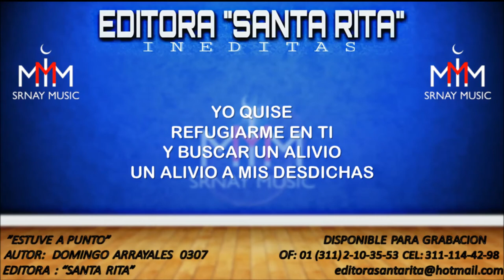ESTUVE A PUNTO 0307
TEMA: ESTUVE APUNTO
AUTOR: DOMINGO ARRAYALES 0307